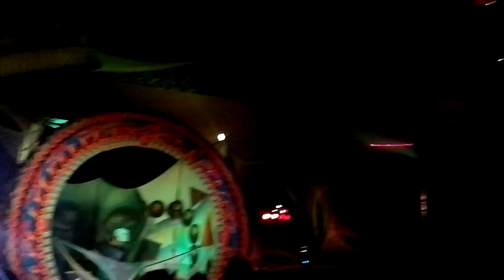Serotonina Party - ALTERED BEHAVIOR LIVE ACT - By Megatronix Decoration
Megatronix Decoration Presenta:
SEROTONINA Hi-Tech, Dark Psy & Progressive Party
17-AGOSTO-2013
Tlahuac DF